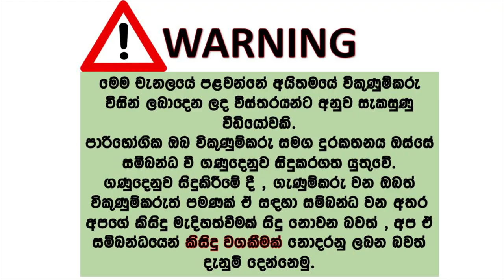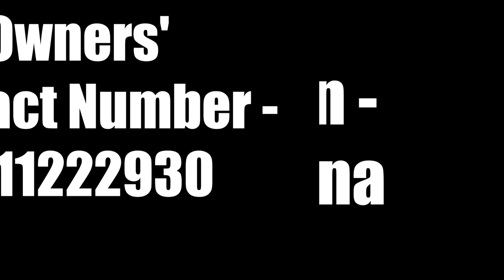Ford lacer for sale | ikmn lk wahana | vehicle for sale in srilanka